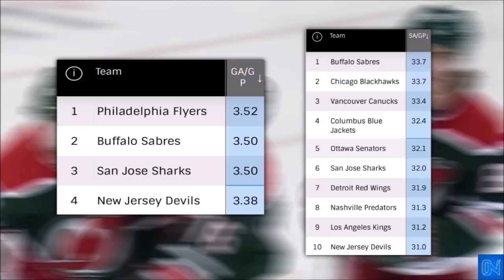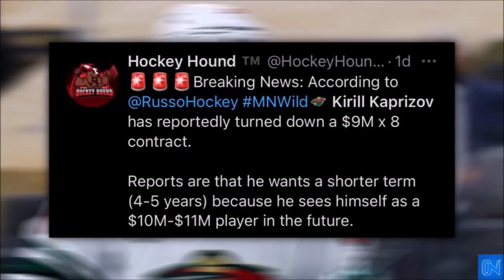Ryan Graves TRADED To The New Jersey Devils AND More CRAZY News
The off season news just keeps coming and coming! I am really enjoying making these kinds of videos. If you enjoyed be sure to leave the video a like, and if this is your first time checking out the channel